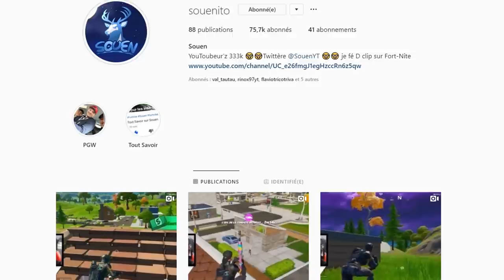Mes OBJECTIFS de FIN D’ANNÉE... Live TWITCH en plus | Best Of Live Fortnite #86